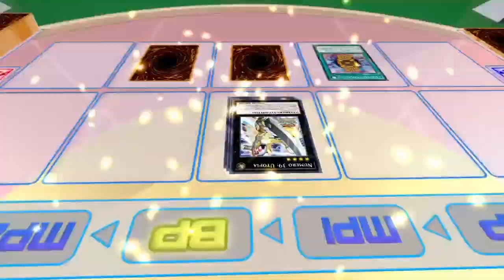Yu-Gi-Oh!: Legacy of the Duelist-Yu-Gi-Oh! Zexal (3)